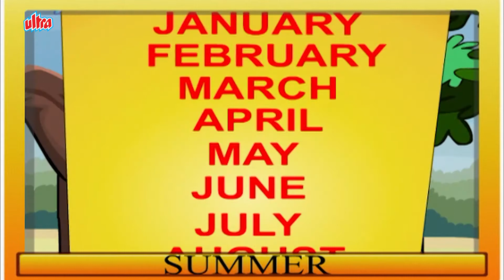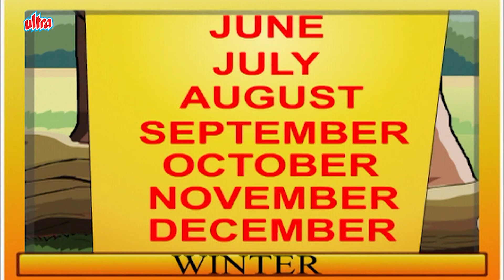Learn About Different Type Of Weather | வெவ்வேறு வகை வானிலை | Educational Video | Kids Tamil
Learn About Different Type Of Weather | வெவ்வேறு வகை வானிலை | Educational Video For Children | Kids Tamil